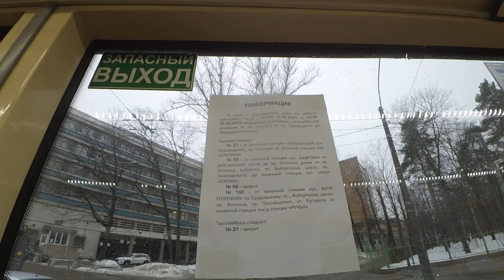На приличной скорости: Трамвай "5232 по 55" СПб 14-***: 71-631-02.02 (УКВЗ) 5232 по №55 (27.02.24)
Трамвай 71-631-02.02 (УКВЗ), бортовой 5232, следующий по маршруту №55.
Видео снято на участке: Тихорецкий проспект, Политехническая улица (от ост. "парк Сосновка" до ост. "ст. м. Политехническая")
Дата съемки: 27 февраля, 2024 в 10:24.